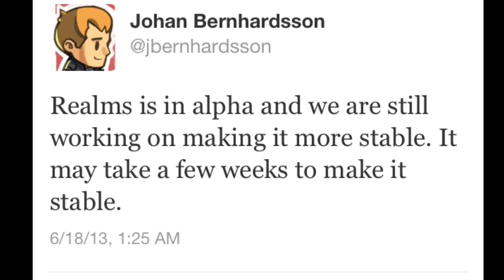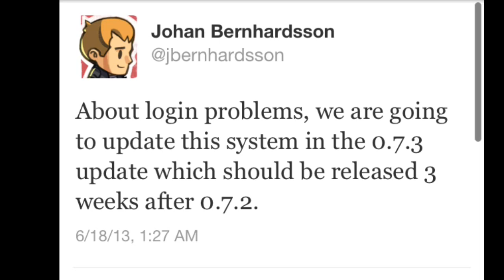Pewdiepie Minecraft Minecraft Pocket Edition 0 7 2 Update Release Date!